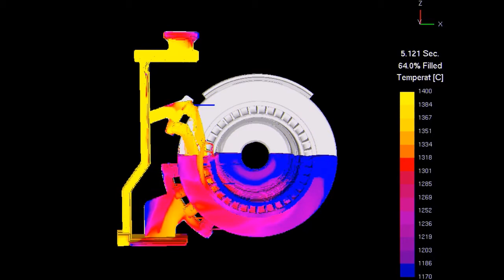disamatic casting turbulent filling simulation 1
This is a casting molded on a disamatic line. The original gating system was inducing turbulent filling of the mold, with waterfall effect from the gate near the pouring basin, as seen here with FLOWCast.

SOLIDCast and FLOWCast software were used to observe this problem propose and correct it so the foundry can produce sound castings.